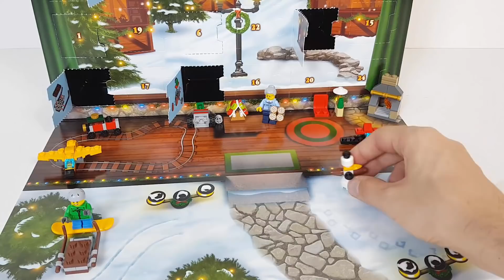Lego City Advent Calendar 2017 DAY 7-12 Toys for Kids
If a brand appears, there is no ad agreement.
Marka göründüyse reklam anlaşması yoktur.